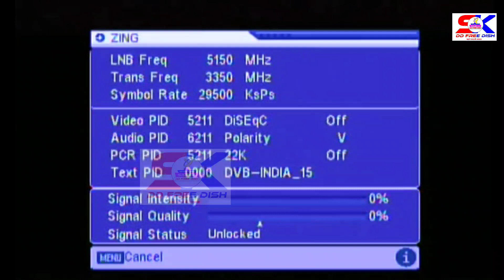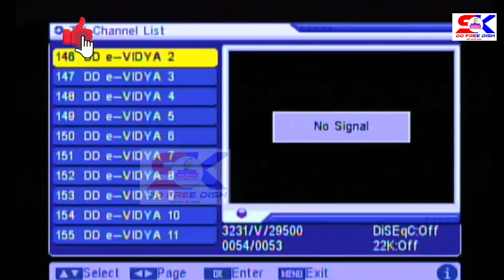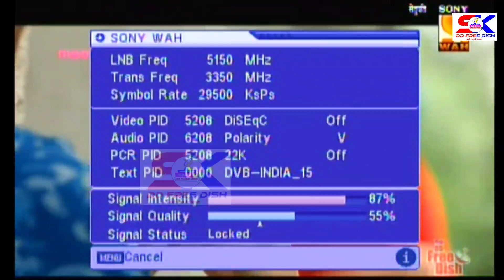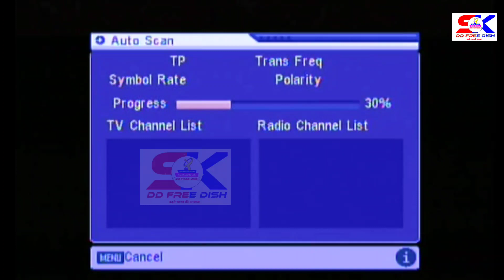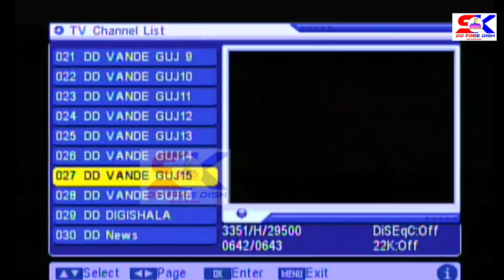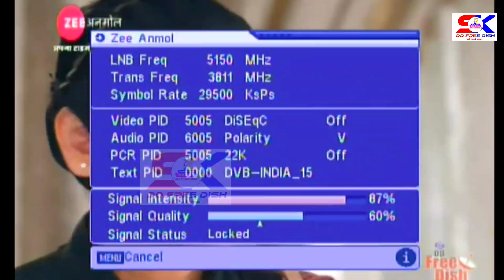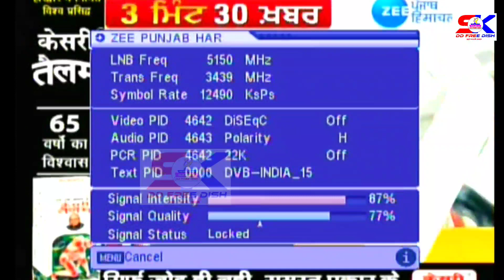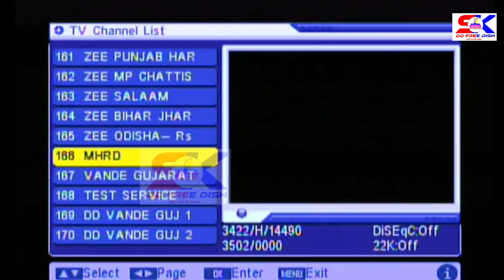Dd free dish no signal problem || signal quality 0% || नो सिग्नल सेटिंग्स कैसे ठीक करे || free dth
🔴 दोस्तो आज की यह वीडियो में हमने आपको आपके बाक्स में होने वाली समस्या जैसे NO TV PROGRAM और SIGNAL 0%/0% दिखा रहा है तो आप इसको किस प्रकार से सही कर सकते है और इससे छुटकारा पा सकत है यह एक आसान सा तरिका है जिससे आपके बाक्स के सभी चैनलों को वासप लाने मे यह वीडियो मददगार साबित होगा इस लिये वीडियो में बताये गये हर एक स्टेप को सही से देखे और उसका पालन करे जिससे आपका मनोरंजन बना रहे आपके में बाधा आने पर कोई भी समस्या जैसे आपके बाक्स सिग्नल नही आ रहे या अन्य कोई समस्या होती है तो आप उसका हल हमारे चैनल पर दिया गया है तो आप हमारे चैनल को एक बार सभी वीडियो को देखे ताकि आपका मनोरंजन बना रहे धन्यवाद

No TV program found
How to recover channel in free Dish
No TV program found in DD free Dish
DD free Dish set top box no TV program found
Free Dish box no TV program found
DD free Dish ke channel Gayab Hue Kaise Wapas Karen
How to recover channel on DD free Dish
DD free Dish signal video
How to backup DD free dish
Dd free dish no signal problem
How to recover deleted channels
How to add new channels
How to solved no signals problem
0% signal dd free dish in box
No signal problem how to solve
New trick dish setting dd free dish